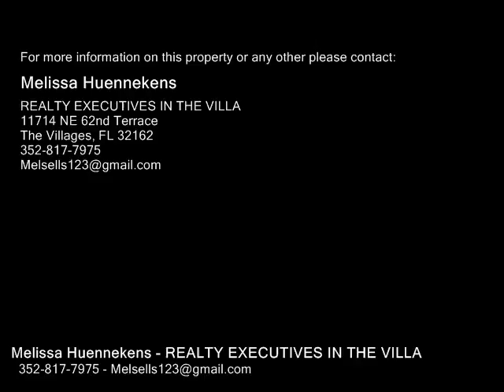1714 ROSALES RD, THE VILLAGES FL 32162 - Real Estate - For Sale -